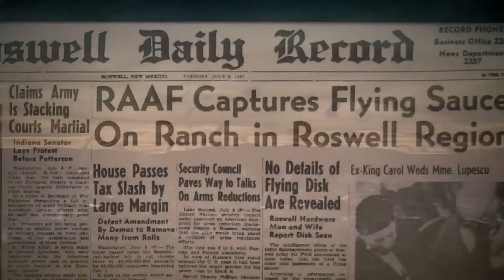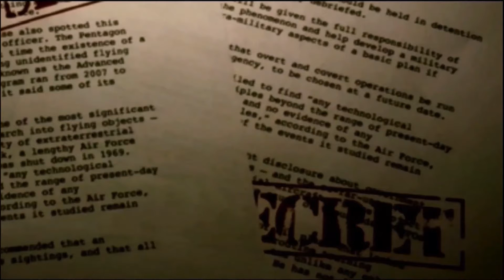𝗥𝗢𝗦𝗪𝗘𝗟𝗟 𝗨𝗙𝗢 𝗖𝗔𝗦𝗘 - 𝗘𝗽𝟭 𝗨𝗙𝗥 𝗙𝗜𝗟𝗘𝗦 𝘁𝗿𝗮𝗶𝗹𝗲𝗿 ( 𝗨𝗙𝗢 𝗳𝗼𝗿 𝗥𝗘𝗔𝗟 ) 𝟮𝟬𝟮𝟭 𝗙𝗿𝗲𝗲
"Roswell UFO Case" THE SERIOUS UFO crash on Which Government is Still Lying and Denying the Facts